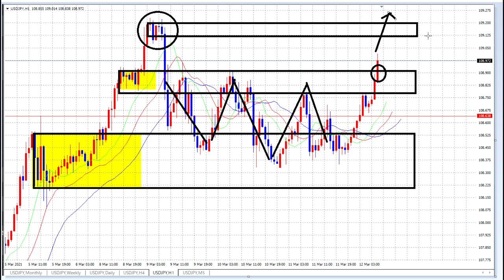【FX】エントリーポイント